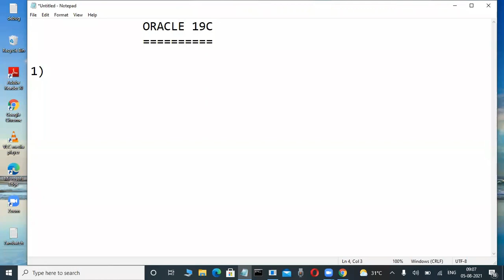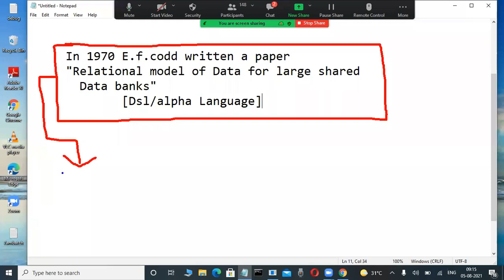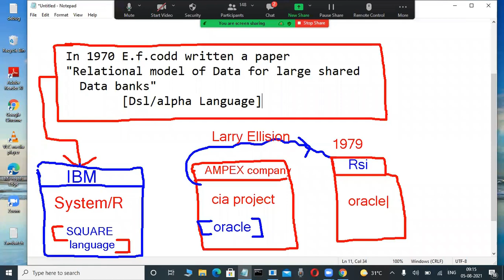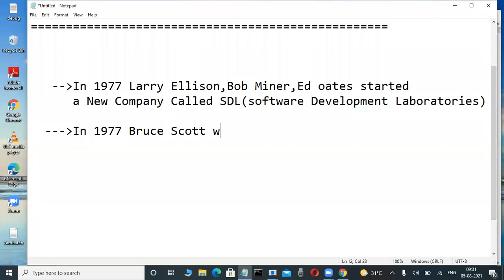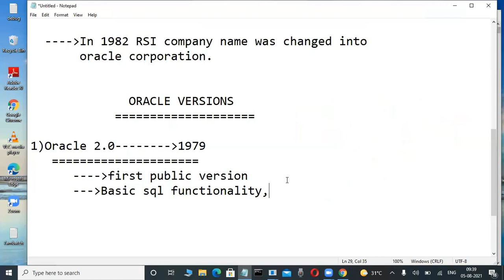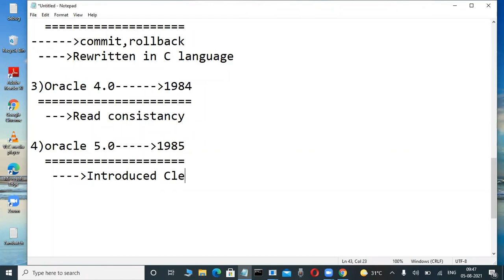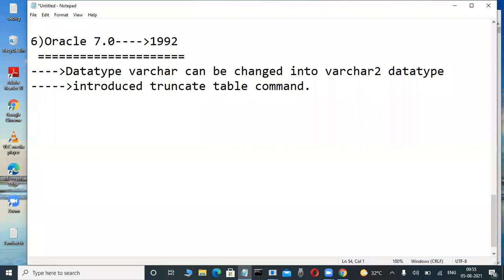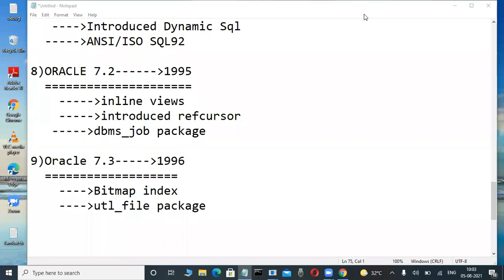ORACLE 19c tutorials || Demo - 3 || by Mr. Murali On 05-08-2021 @9AM IST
oracle tutorial
oracle dba training videos
oracle 11g architecture explanation
oracle 12c tutorial for beginners
oracle 12c new features
oracle 12c installation on linux
oracle 12c architecture
oracle 12c installation
oracle 12c dba training videos
oracle 12c rac installation on linux
Java tutorial by durga sir